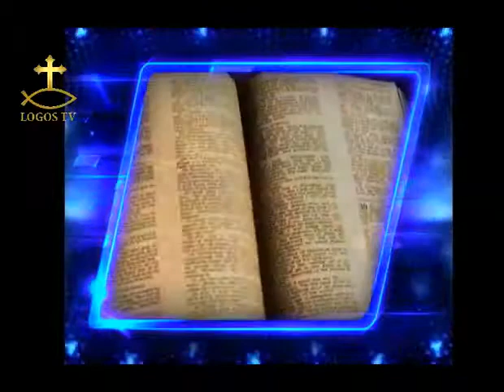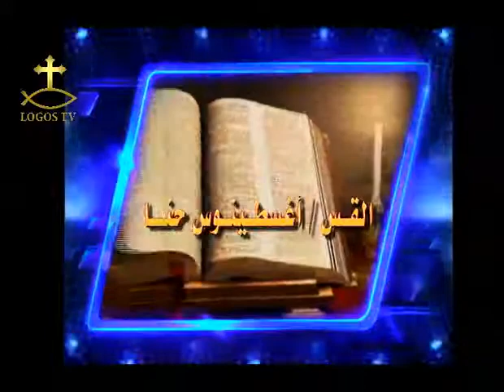المحاماة عن الانجيل - الحلقة الثانية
المحاماة عن الانجيل
الحلقة الثانية
القس / اغسطينوس حنا
راعى كنيسة ماريوحنا كوفينا - كاليفورنيا